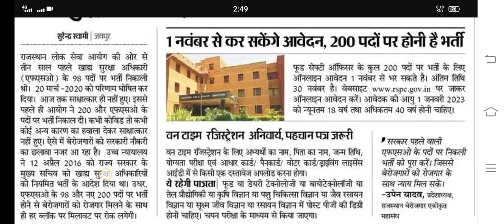rpsc food safety officer vacancy,fso vacancy 2022 rajasthan,recruitment 2022,food safety officer